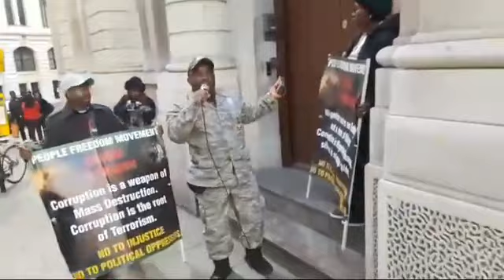WATCH PFM VS BRITISH POLICE AT NIGERIA EMBASSY LONDON UNITED KINGDOM MONDAY NOVEMBER 13TH 2017.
NIGERIA EMBASSY CALLED BRITISH POLICE  TO ARREST PFM WORLD LEADER MEGACOMRADE OFFICER ERANOMIGHO EDEGBE TODAY BECAUSE HE WAS PROTESTING AGAINST CORRUPTION AT NIGERIA EMBASSY LONDON UNITED KINGDOM.
TODAY MONDAY 13TH NOVEMBER 2017.

TO JOIN PFM AND WHATSAPP GROUP, CALL

TO PAY FOR AMERICA T-SHIRT, I'D CARD OR DONATION, PLEASE TRANSFER INTO THIS ACCOUNT NUMBERS

POSTAL PAY

NAME BLESSING O. OKE
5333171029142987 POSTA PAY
Codice fiscale: KOEBSS94E60Z335P
BOLOGNA ITALY

BANK TRANSFER TO

ACCOUNT NAME: PEOPLE'S FREEDOM MOVEMENT ENOUGH IS ENOUGH#

      NIGERIA  ACCOUNT

NAME: CLEMENT EDEGBE
ACCESS BANK ACCT NUMBER:  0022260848

TO JOIN OR HELP PFM IN ANYWAY,  PLEASE CONTACT

THANKS AND STAY BLESS.

PRESIDENT PROFESSOR PROPHET MEGACOMRADE OFFICER CLEMENT ERANOMIGHO EDEGBE!
PRESIDENT OF THE POOR INNOCENT CITIZENS WORLDWIDE AND COMMANDER IN CHIEF OF THE VOICELESS AND DEFENSELESS WORLDWIDE
Video from MEGACOMRADE C. E. EDEGBE